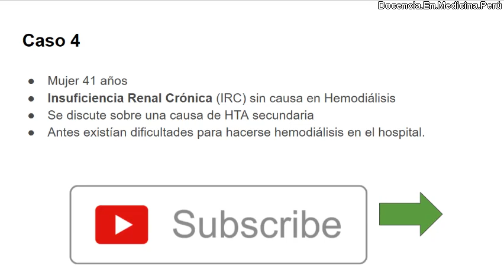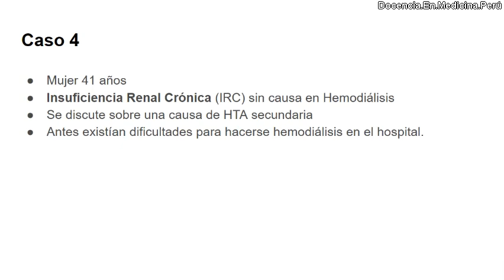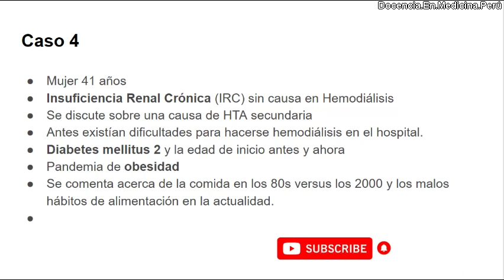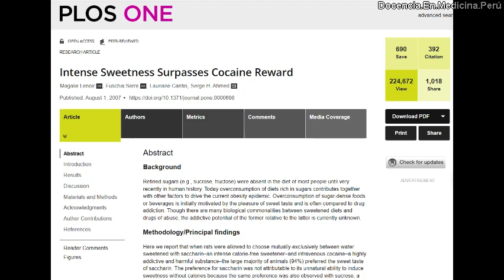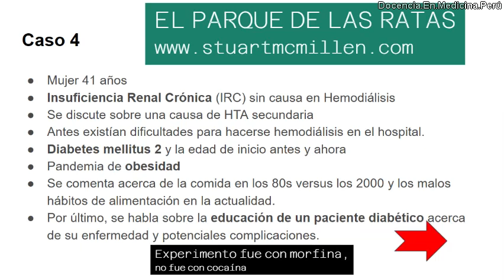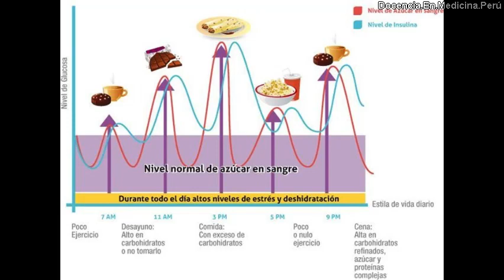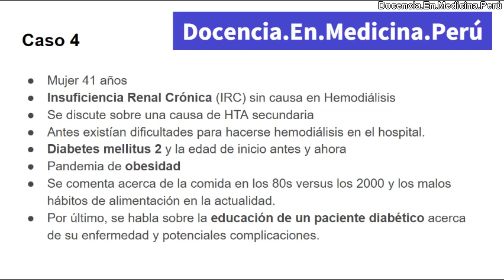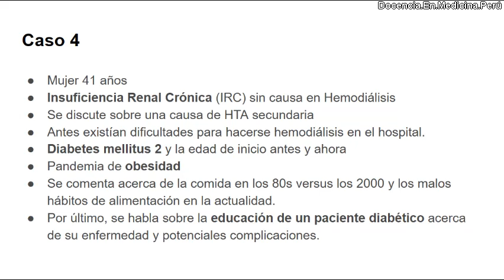Mujer 41 años con IRC en Hemodiálisis - PodCast 17 diciembre 2022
Esta paciente tiene IRC que llega descompensada y mejora con hemodiálisis. Sin embargo, no tiene causa definida de la falla renal, y se discute las posibles causas.
Debatimos también sobre la obesidad y la diabetes 2 en personas cada vez más jóvenes. Además se habla de la adicción al azúcar.
Discusión de un caso en vivo en el Hospital Arzobispo Loayza de Lima, Perú con estudiantes y médicos residentes de medicina interna.